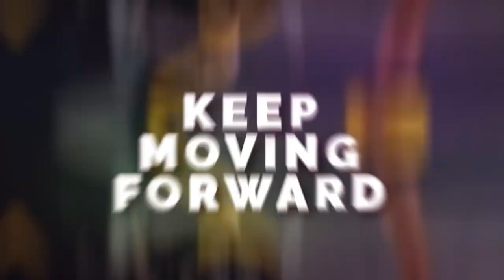🔴 MBTECH DI MIO M3 ELEGANT! | Bowo Jok Bekasi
Use Headset For The Best X-perience

For More Update Video!

Kembali Di Konenk Motovlog!

Kali ini Konenk diganti Pelapis Joknya Dengan Pelapis Jok Dari MBTech
Mau Tau Proses Pembuatannya? Tonton Terus Video Ini Sampe Abiss Yaa..
Ternyata MBTech di Mio M3 Keren & Elegant

Lokasi Pembuatan Pelapis Jok Konenk Ini Di :

 BOWO JOK BEKASI
Jl. Raya Pekayon, Kp. Poncol Rt. 004 Rw. 001
Jakasetia - Bekasi Selatan, Jawa Barat

➤ Music

Untuk memutus mata rantai penyebaran virus Covid-19
Apapun aktifitas atau kegiatan kalian.. Terapkan Protokol Kesehatan
Ingat untuk selalu jaga jarak, selalu gunakan masker penutup hidung & mulut
dan sering2 lah mencuci tangan dengan sabun atau hand sanitizer
Lindungi diri kita & keluarga tercinta.. Karena Sehat Itu Mahal Bro!
Ayo lawan Virus Covid-19 ini.